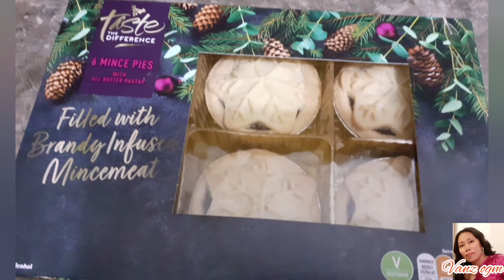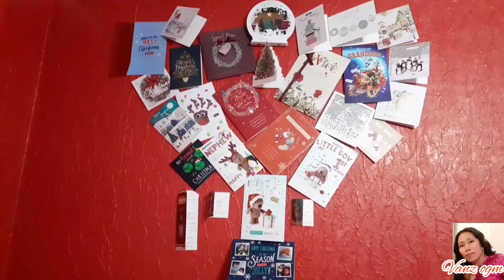Christmas Cheese and Cracker Tray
2020 Christmas eve!

Let's prepare snacks for Santa.

Simple and easy to assemble Cheese and Cracker tray. It can be seasonal,  it can be classic, it can be fruits, veggies, olives, nuts, cheeses,  crackers,  meats...